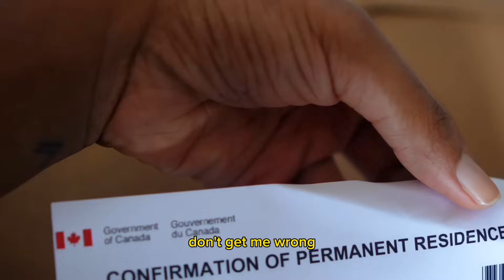The Biggest Culture Shocks We Experienced As New Immigrants In Canada | Ft Blessing Smith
Today's video is in collaboration with @Miss_Bsmith , who, like me, also relocated from Nigeria to Canada recently. We are sharing some of the culture shocks we experienced as new immigrants in Canada and some of the hard realities of our new life here. It gets a bit emotional towards the end, so hang in there.

This is not to scare anyone because I believe that everyone's journey is different, and people experience a place differently. I hope that someone finds this enlightening, at the very least.